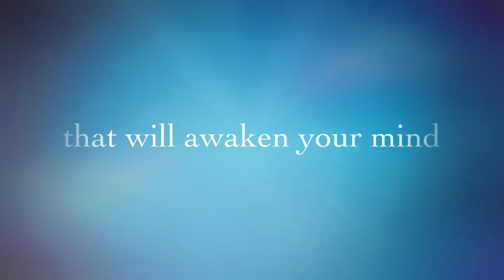"The Arrows of Zen" official trailer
This video is the official trailer for the book The Arrows of Zen.

Illustrations used in the video were provided by Jenny Cerullo, and the head shot was provided by photographer Peter Jung.